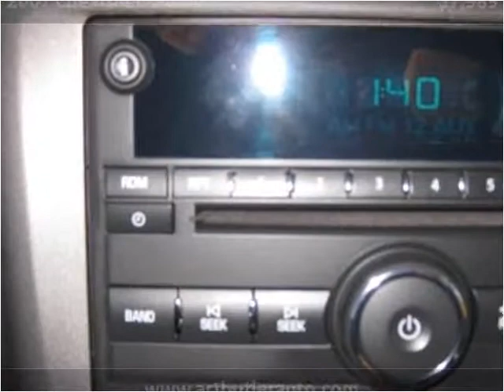2007 Chevrolet Cobalt available from Art Butler Auto Sales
This 2007 Chevrolet Cobalt is available from Art Butler Auto Sales.